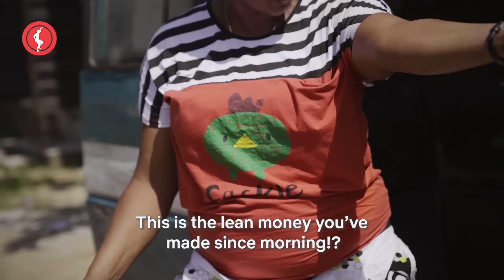IYA SHAGGI THE HOODLUM | BRODASHAGGI |TINA MBA |SABINUS |NEDU |OFFICER WOOS |TON TIRIN |WHITE AGBERO